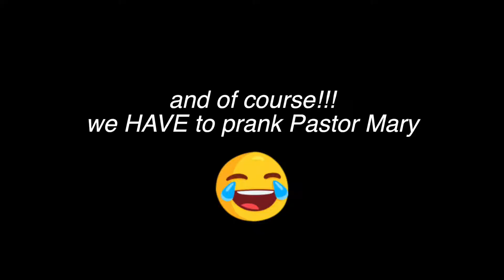Jonathan "Bebe" Lavergne Musician Vlog #7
Follow me as I tour, rehearse etc. and try to make you laugh...Bebe Drummer